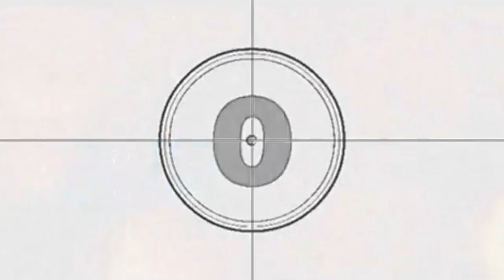How to prevent Cataracts? What causes Cataracts?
What causes cataracts?  How do you prevent cataracts?  Dr. Tokuhara discusses the top 5 causes for cataracts and what you can do to prevent them.

Dr. Tokuhara is a board certified cataract surgeon in Rancho Mirage, California.